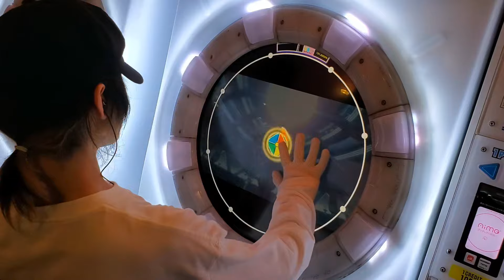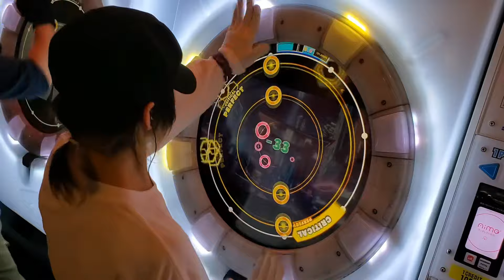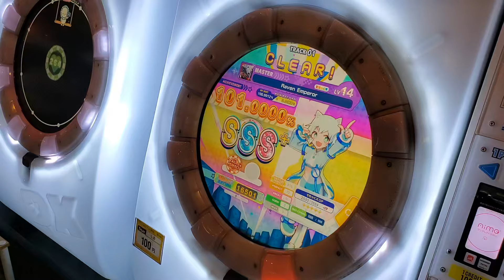Raven Emepror MASTER 理論値AP【maimai】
プレイヤー : あいす

マジで難しかった！！！
でもラスト死カウンター0で決めたのはえらい！！！